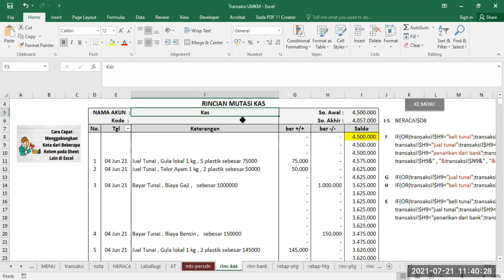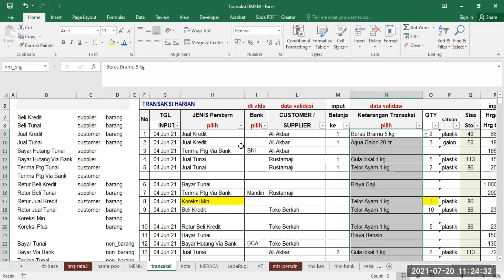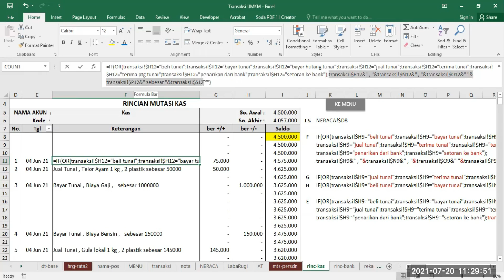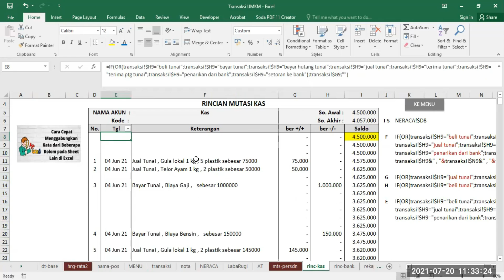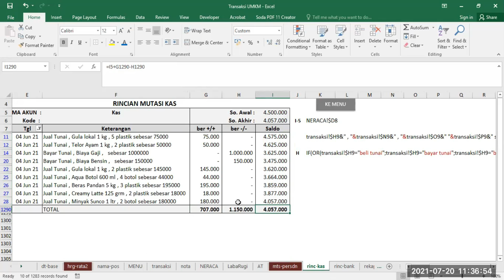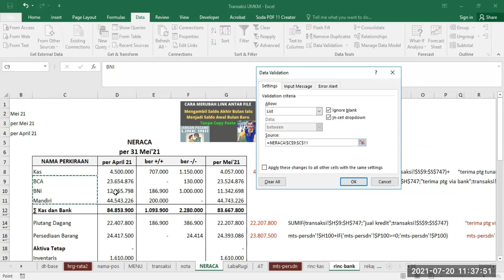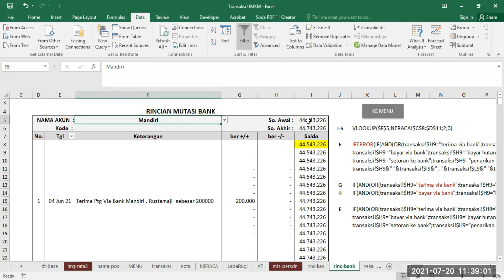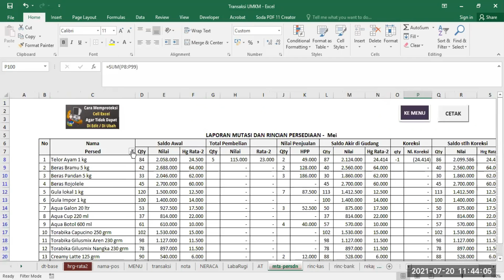Aplikasi Kasir dan Akuntansi di Excel #6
Pada bag. 6 ini dijelaskan formula excel pada buku pembantu kas dan bank

Ikuti terus tutorialnya hingga bag. 7 (akhir).

Bila ada yang mau ditanyakan , bisa hub : 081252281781